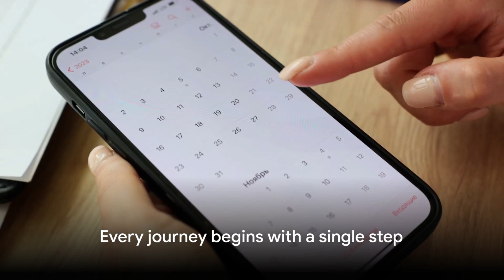Your Path to Financial Freedom Starts Here!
Are you looking to donate your job back to society so you can be home with your family, generate an additional stream of income, or even travel the world with your family and just live your best life?

Are you sick and tired of your boss targeting you? Or maybe you’re tired of working long hours for very little income.  Or maybe you’re tired of telling your family “no” because you just don’t have the money.

If this sounds like you, we have your solution!

We help people just like you create financial, personal, and time freedom by creating leveraged and residual income from our proven system that we would love to tell you all about in more detail on a quick call.

You can make money or you can make excuses, but you can’t do both. Don’t let your “Inner Me” become your enemy. Make a decision and fight for the life that you deserve.

Click the button below to request a call so we explain exactly how this works in more detail.

If it makes dollars, it just makes sense. You don’t need to be good at sales because we’re going to share some information with you on how to earn income on something that you’re already doing anyway.

We’ll ask you a few questions, you can ask us a few questions, and if by the end you’re still excited, we will tell you what the next steps are.

We look forward to speaking with you.